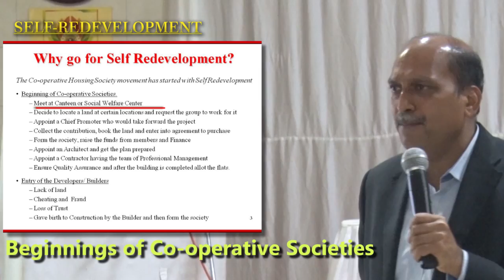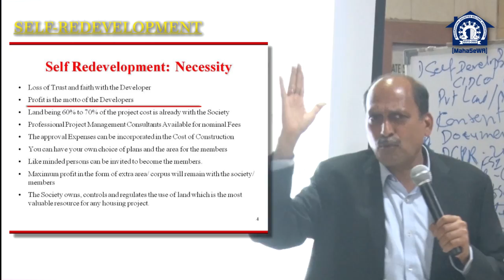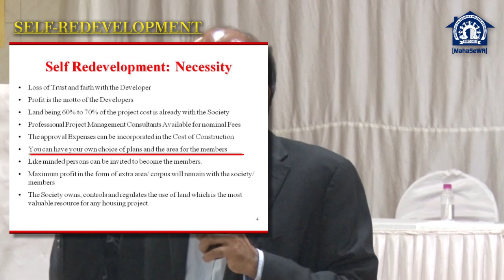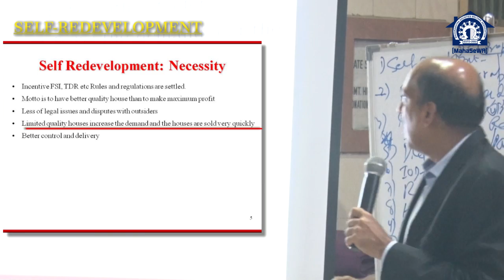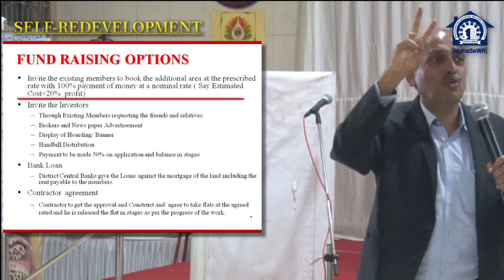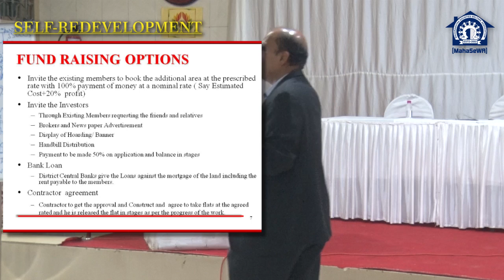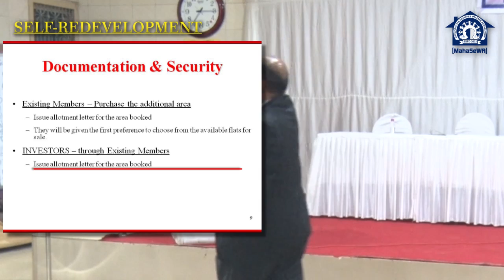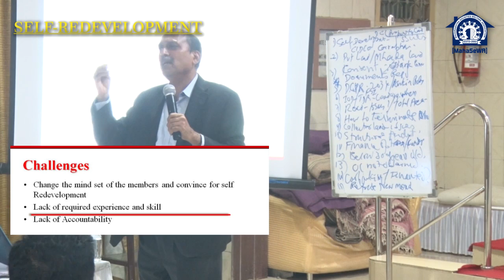Necessity of Self-Redevelopment of Hsg Societies: Seminar at Lions Club of Ghatkopar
Housing Guru CA Ramesh Prabhu, Chairman, MahaSeWA, gives the details of redevelopment of housing societies, and the necessity of choosing self-redevelopment after the advent of RERA. The seminar was organised by Lions Club of Ghatkopar on 2nd October, 2018.